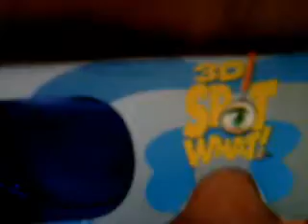summer break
i nead to find a good 3x3 if u whatch the last 2or3 min i will thill u what i whant on the 3x3